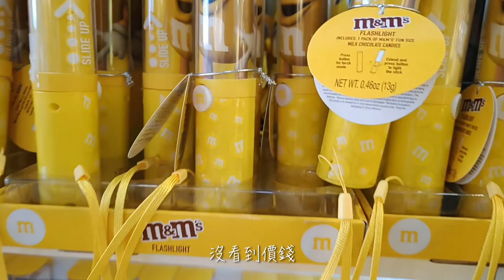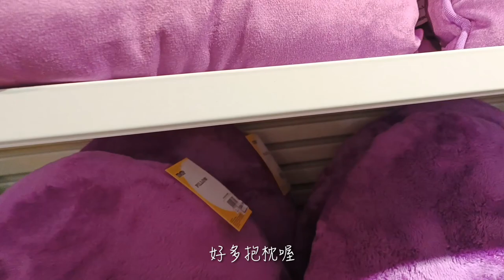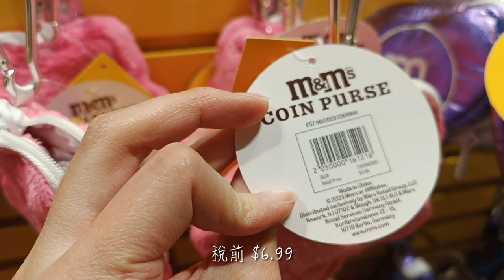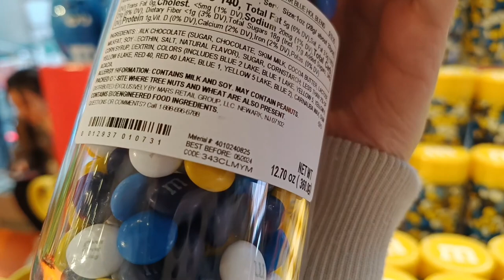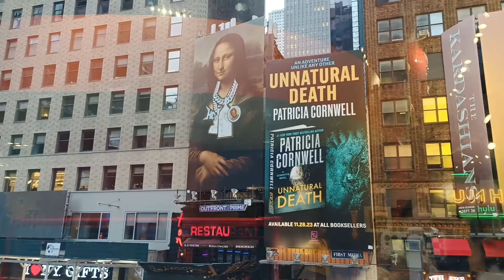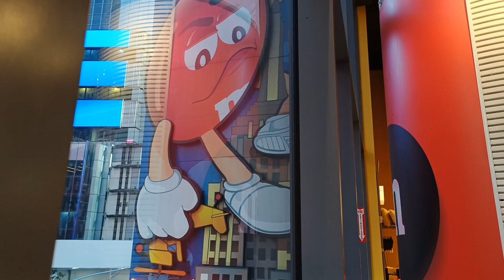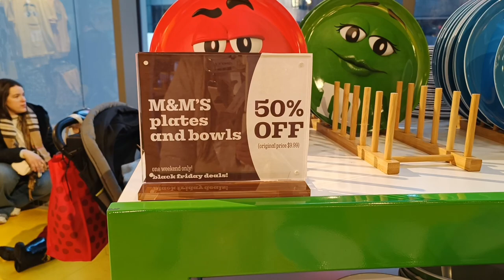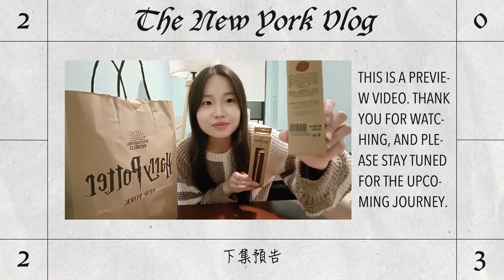【紐約VLOG Ep.10】不只有巧克力！紐約時代廣場超可愛的 M&M's World 🍫 不是粉絲也可以逛超久！居然花了快 NT$2000？ (New York VLOG Ep.10)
拍攝日期：2023年11月22 & 23日（星期三、四）
拍攝工具：Oppo Reno 8 5G
剪輯工具：Meitu、CapCut

Date: November 22 & 23, 2023 (Wednesday & Thursday)
Tools: Oppo Reno 8 5G
Video editing: Meitu & CapCut